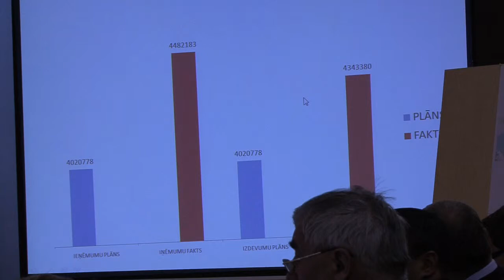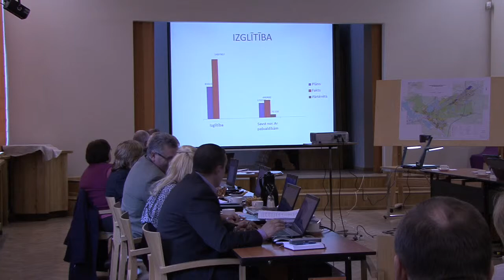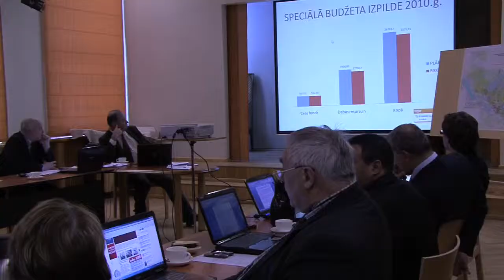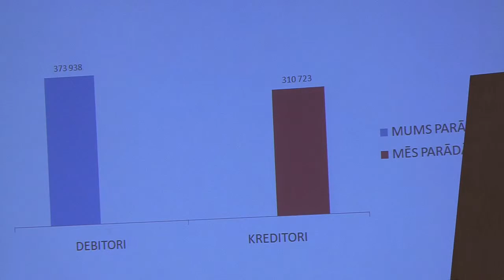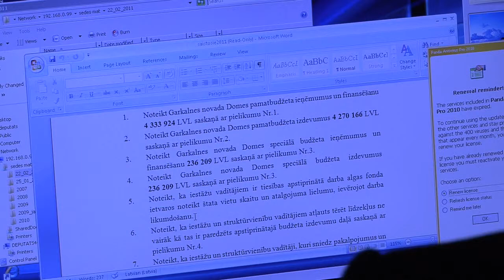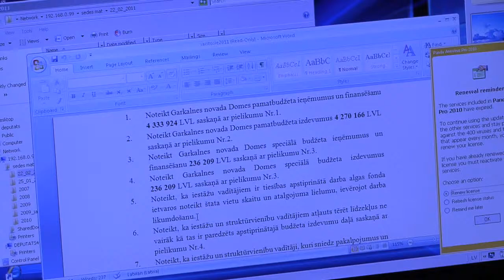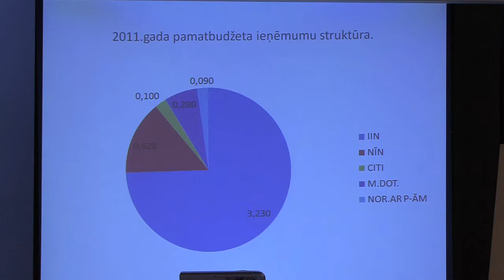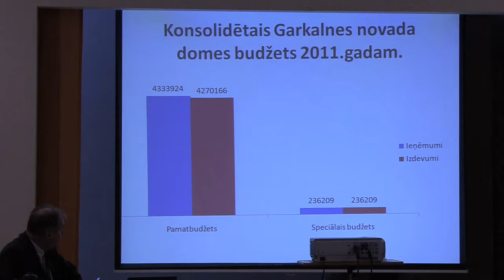Budžets 2011. gadam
2011. gada budžeta izskatīšana un balsojums Garkalnes novada Domes sēdē.
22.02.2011